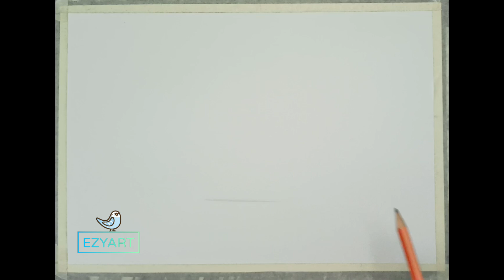GIRL SWINGING IN A TREE WATERCOLOR PAINTING / GIRL SWINGING PAINTING